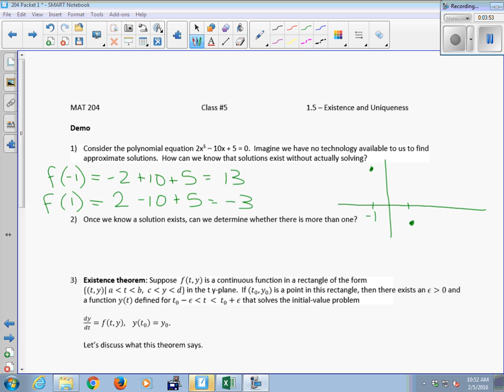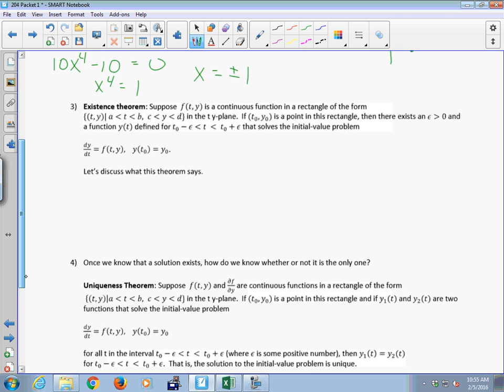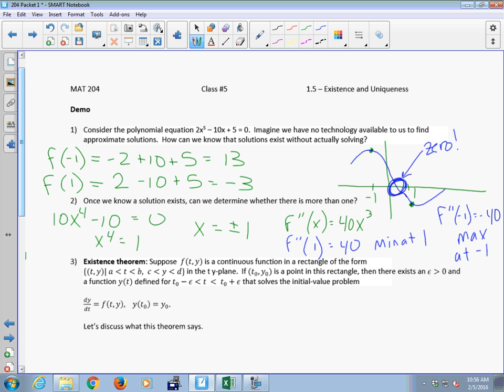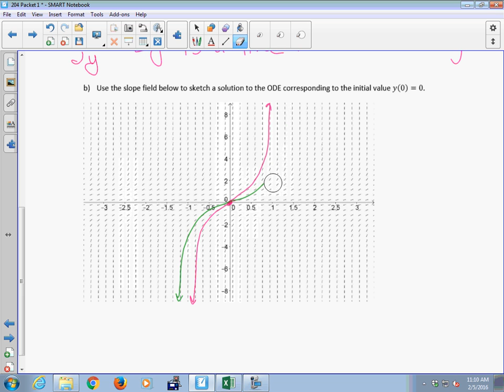204 Class 5 Sp 16 - Oops No Sound (See Class 6 from Sp 15)